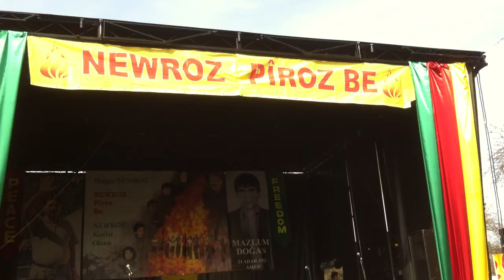النادي الأجتماعي السوري والاخوة الاكرادعيد النيروز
قام عدد من اعضاء النادي الأجتماعي السوري  اليم الأحد 25 اذار2012  بمشاركة الأخوة الأكراد بعيد النيروز وذللك في احتفالية اقامتها الجالية الكردية في لندن في حديقة فنسبري با رك مع تمنياتنا للجالية الكردية والعالم وخصوصا لوطننا الأم سوريا عاما مليئ بالامان والاستقرار والتقدم